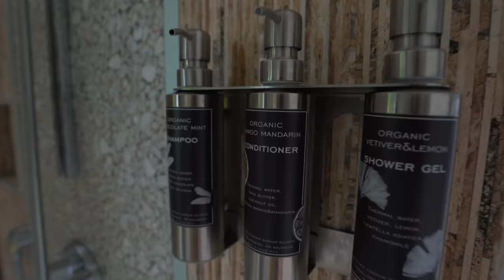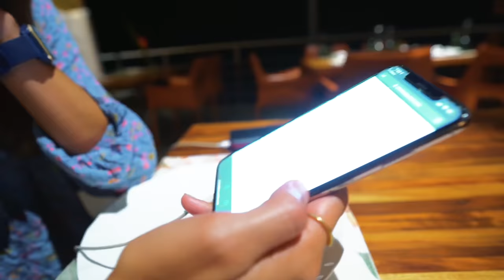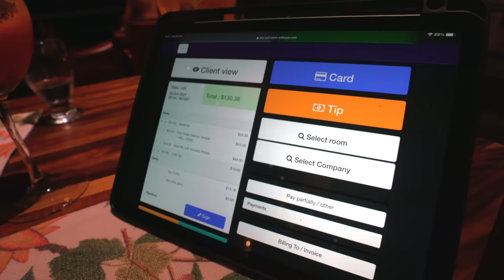Visitamos un hotel de LUJO solo para adultos | ¿Cuánto cuesta? 💸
Locos! En el video de hoy le mostramos el hotel que es probablemente el más caro y lujoso en el que nos hemos hospedado!❤️

Sin duda una experiencia muy lujosa e increíble en el maravilloso país centroamericano de Costa Rica 🇨🇷. Quédate hasta el final del video para conocer el precio por habitación de este maravilloso hotel.🏨

Toda la musica que usamos en nuestros videos por 1 mes GRATIS está